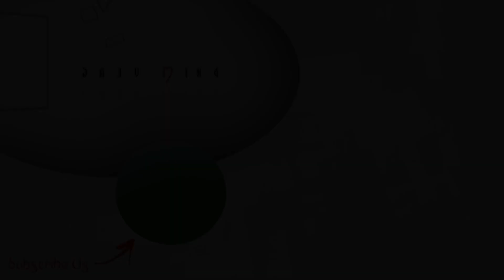পেটের দায়ে নাকি বাবা- কাকার রোল করছেন Bhaskar Banerjee! খবর দেখে ক্ষুব্ধ পুত্র ইন্দ্র